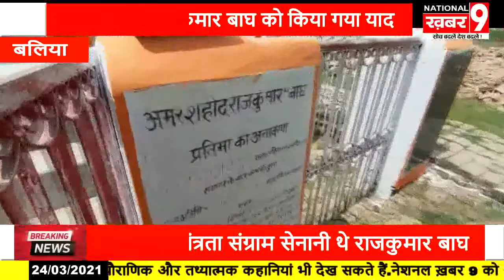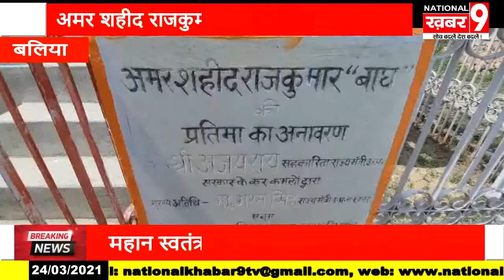अमर शहीद राजकुमार बाघ को याद करते हुए उनकी प्रतिमा पर किया गया माल्यार्पण देखिये पूरी रिपोर्ट